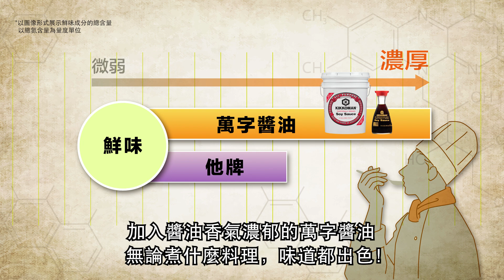萬字®醬油醇香的秘訣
是什麼原因造就萬字醬油的醇香鮮美呢?
萬字醬油品牌創立三百多年以來，一直遵循傳統工藝釀造醬油。